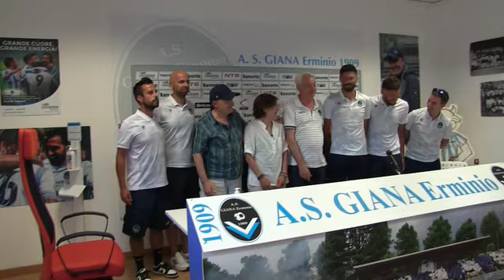Andrea Chiappella allenatore Giana